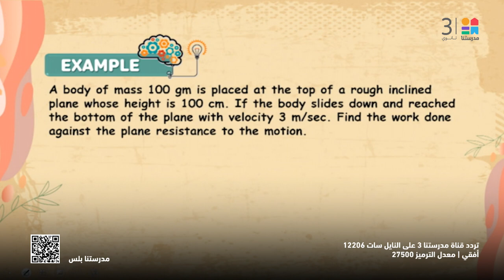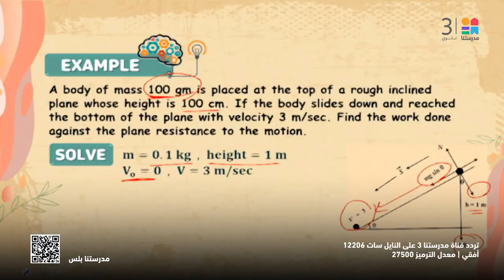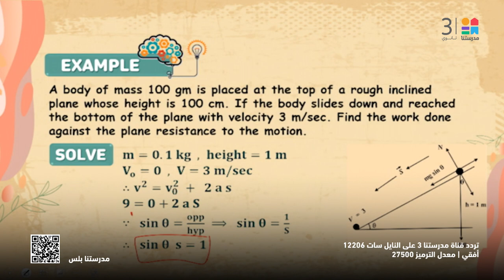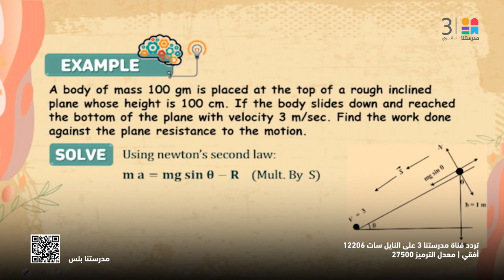APPLIED_MATH | Dynamic - work & solving